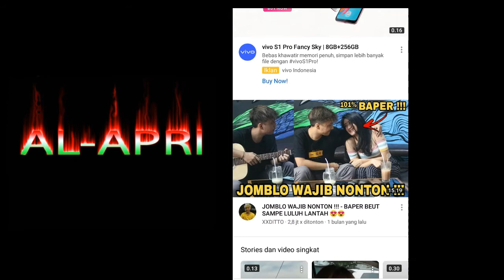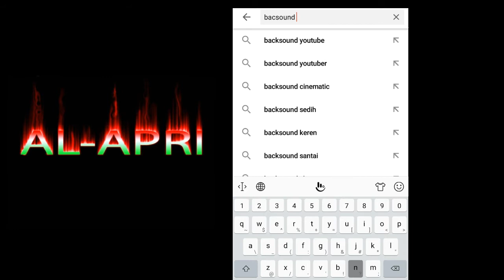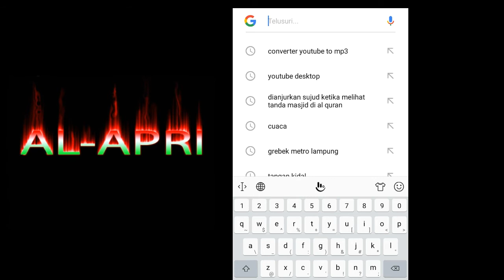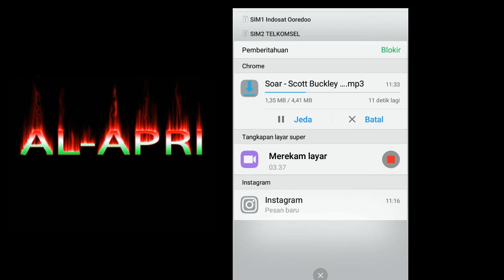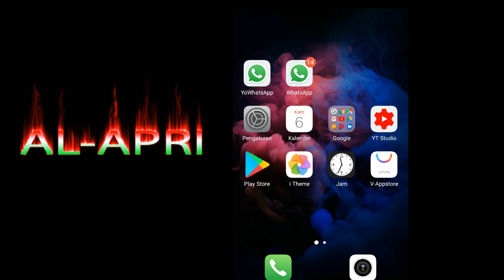Cara Download MP3 dari Youtube tanpa Aplikasi